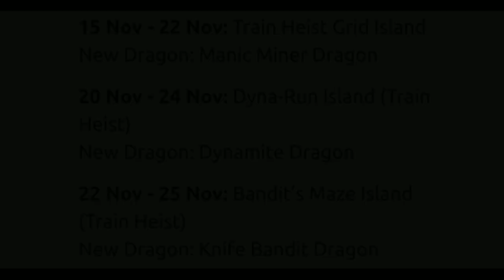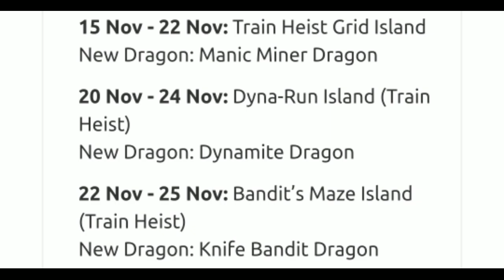UPCOMING TRAIN HEIST EVENT 15 NOVEMBER 2021 ! Dragon City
The new train heist event will come to dragon city soon! There's a new dragon and new collection